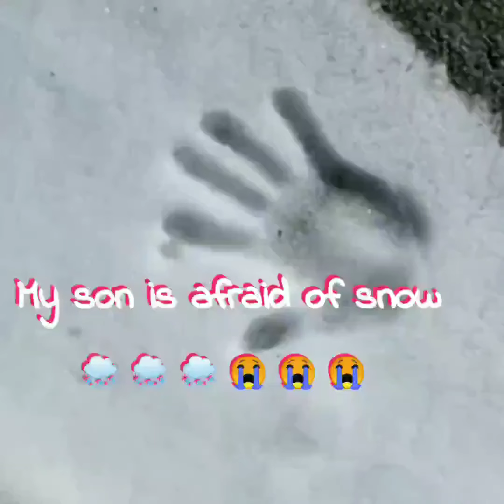Hiked By The Entrance Of Hosretail Fall | Yosemite, CA.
We went there on February and it was closed, check their website before you go.